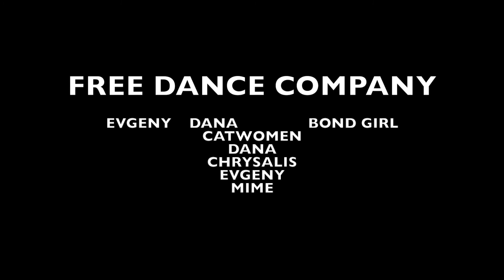pole dance mix